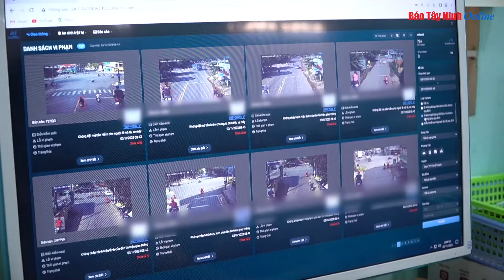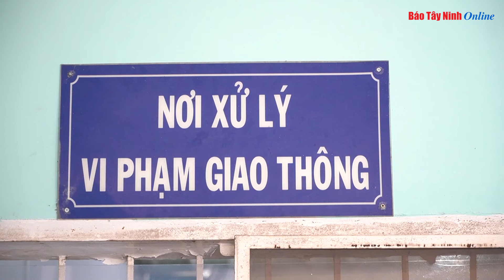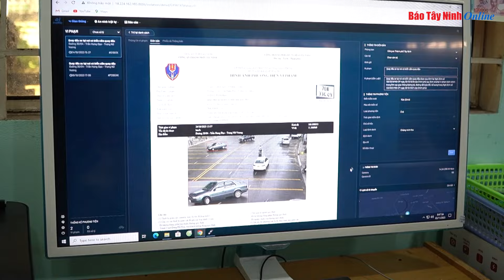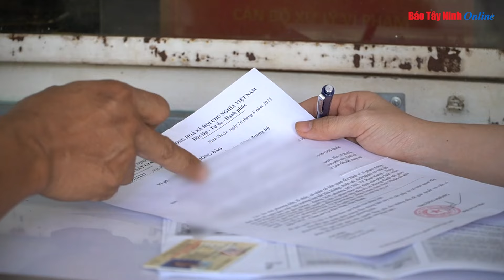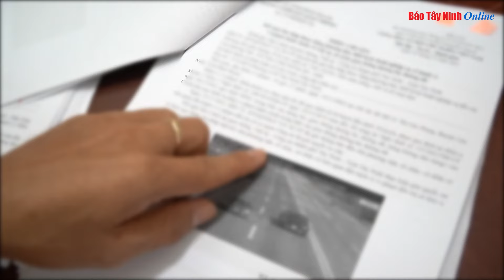Đẩy mạnh số hoá trong công tác bảo đảm trật tự an toàn giao thông